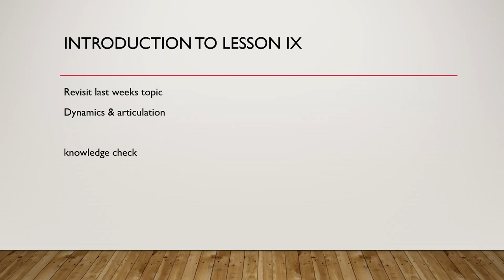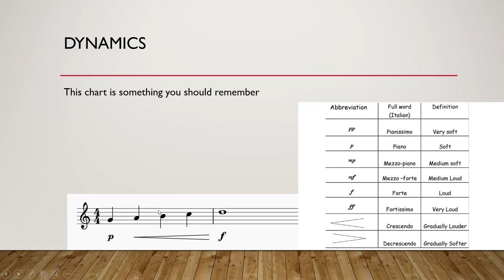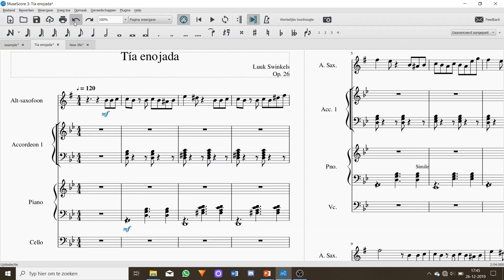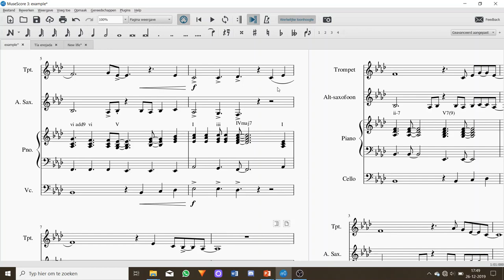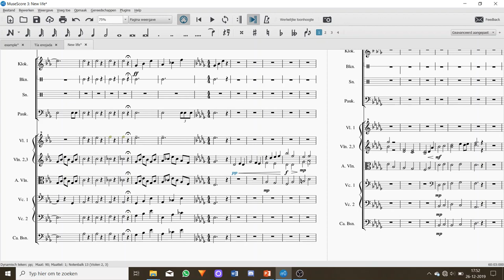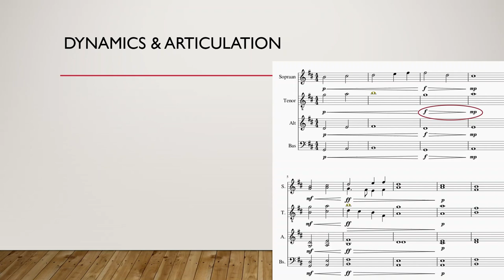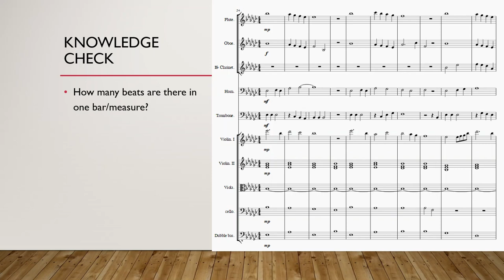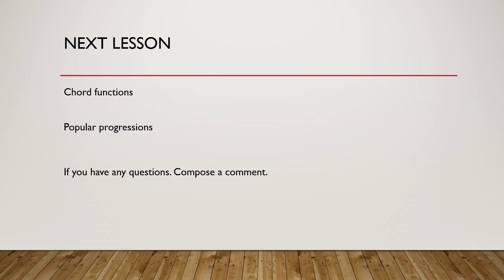Compose for dummies lesson 9 (Dynamics & articulations)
In this lesson, you will learn the basic dynamics and articulations. It might be an easy lesson, but it is really important to know how to use them in your music. After I introduce the basic dynamics and articulation symbols, we go over to Musescore to hear three different pieces with and without the articulation and dynamics so you can hear them. The last part of this lesson will be a variety of questions about topics we covert in previous lessons.